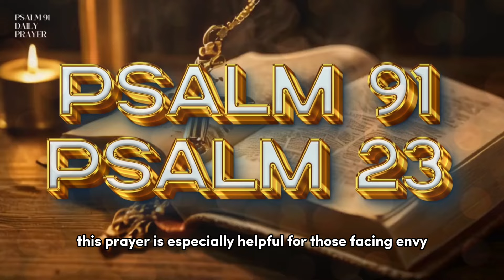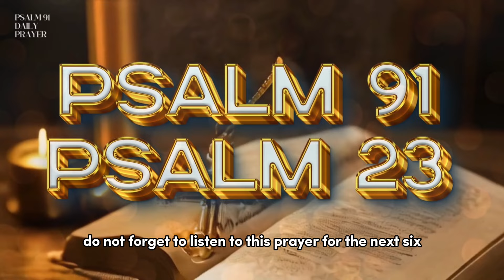THE TWO MOST POWERFUL PRAYERS IN THE BIBLE PSALM 91 and PSALM 23!!!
Join our spiritual chain by becoming a member of our channel and contribute to spreading the divine message: / @psalm91dailyprayer